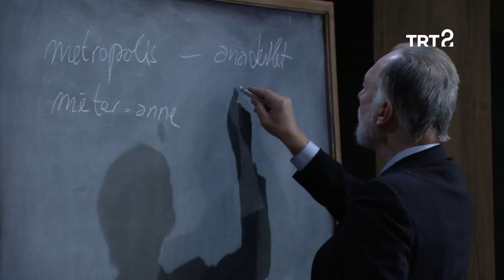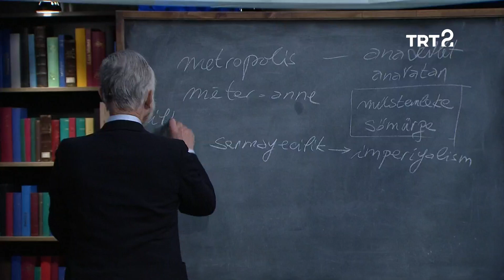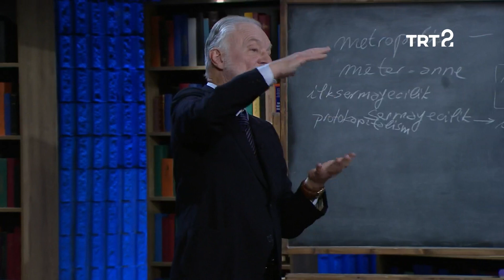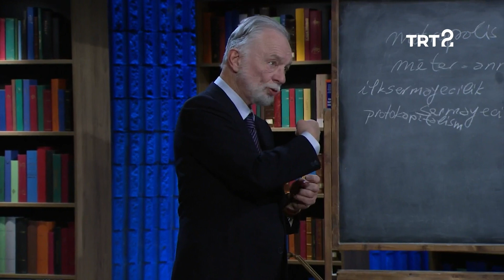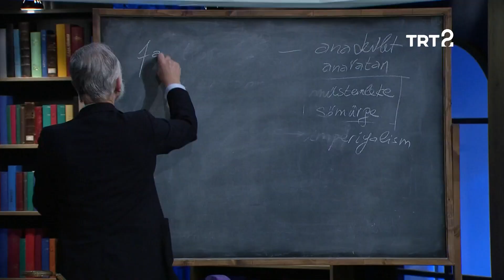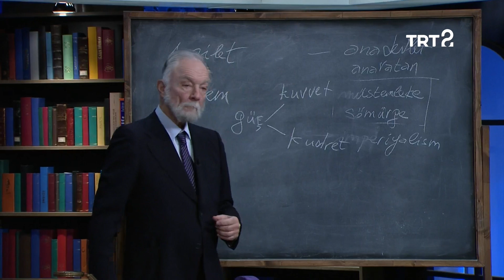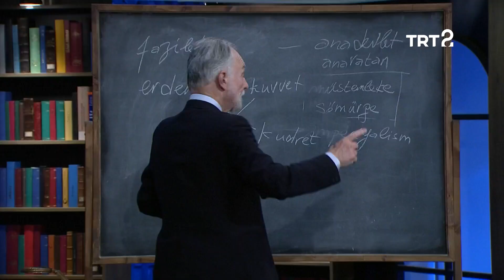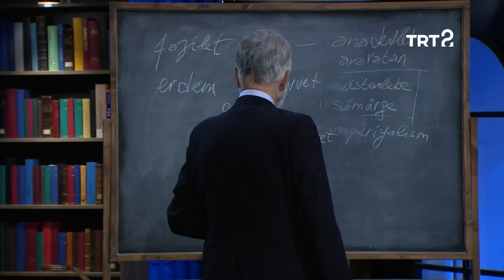Teoman Duralı ile Felsefe Söyleşileri | Atina ve Sparta'da Eğitim | 70. Bölüm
Atina-Sparta arasındaki eğitimin temel farkları ele alınıyor.